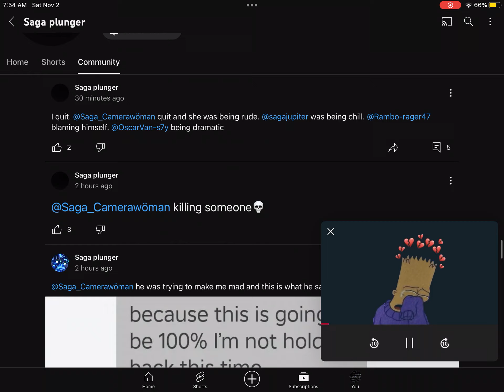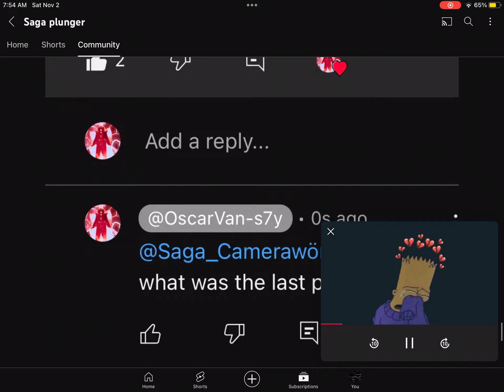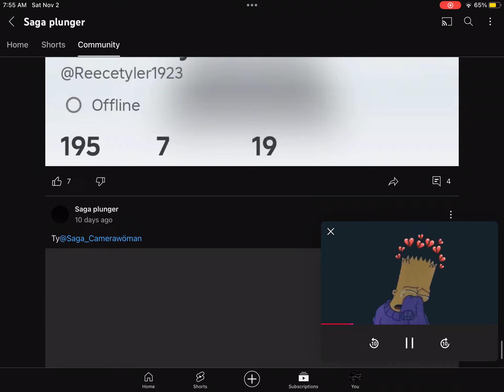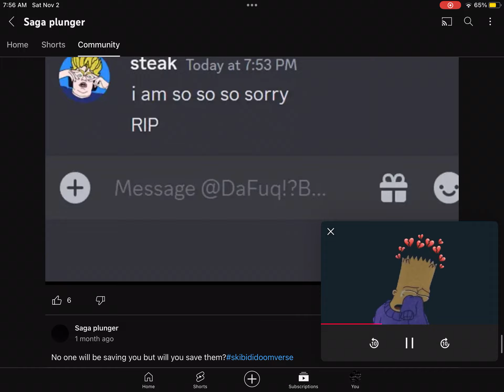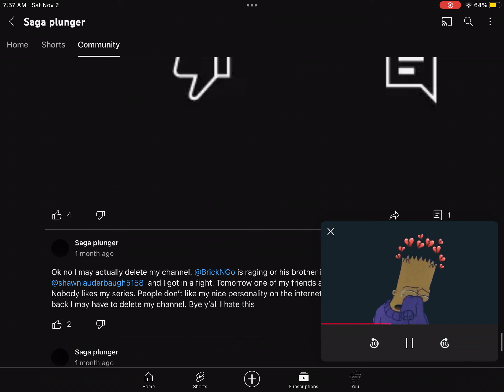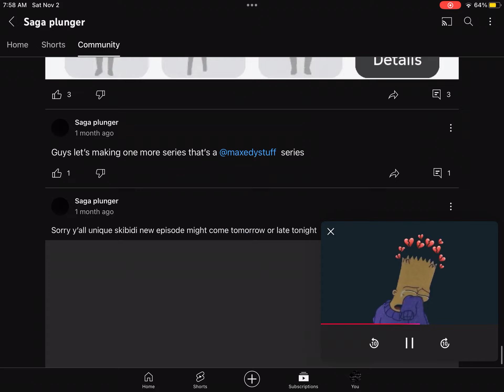Bye @OscarVan-s7y I can’t get u back anymore so sorry guys but im quitting cuz im a failure 😞